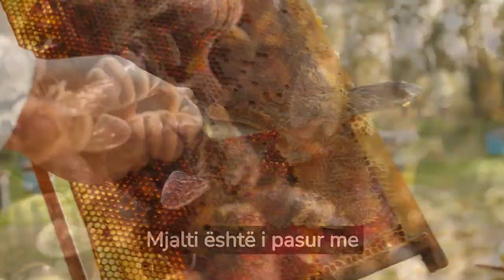Ja si ta dallojmë mjaltin e vërtetë natyral